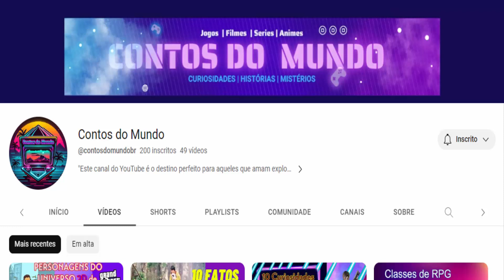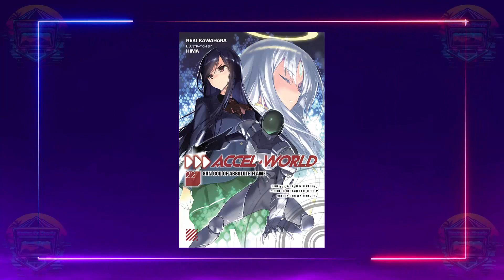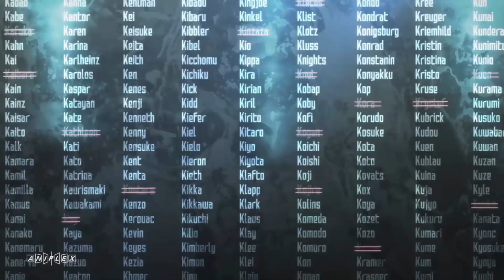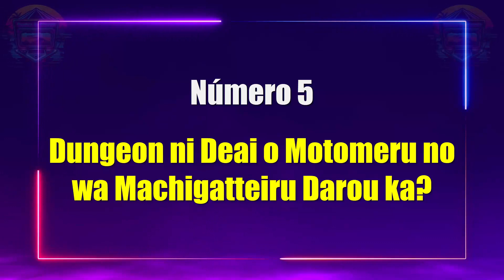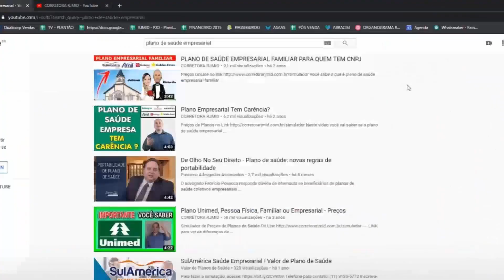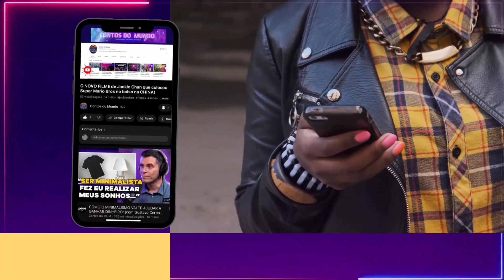Top 5 Animes Com Temática RPG Que Você Precisa Assistir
Neste vídeo, apresentamos uma seleção dos melhores animes com temática RPG, com aventuras épicas, personagens cativantes e batalhas emocionantes. Se você é fã de jogos de RPG ou de animes com mundos de fantasia, esta lista é para você. Venha conosco nessa jornada e descubra novos mundos cheios de perigos e desafios que os personagens terão que enfrentar para alcançar seus objetivos. Não perca a chance de conhecer essas incríveis histórias e se emocionar com nossos heróis.

Você tem interesse em ganhar dinheiro em DÓLAR com o Youtube? Tenho a solução!

 Compre agora o Youtube Turbo e tenha acesso a um Curso Exclusivo, onde você vai aprender todas as etapas para ter um canal do youtube de sucesso utilizando as técnicas que desenvolvi para te ajudar a furar fila nos resultados das buscas do youtube.

Aproveite a oferta por tempo limitado e ganhe um BÔNUS EXCLUSIVO!